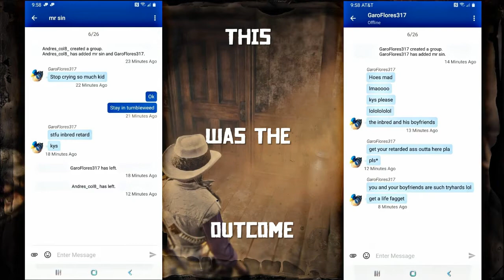griefer special RDO GaroFlores317 and Andres_col8_